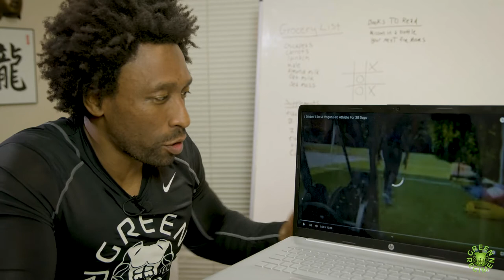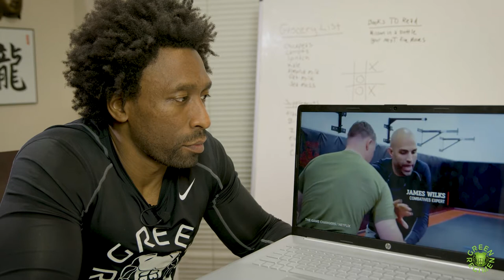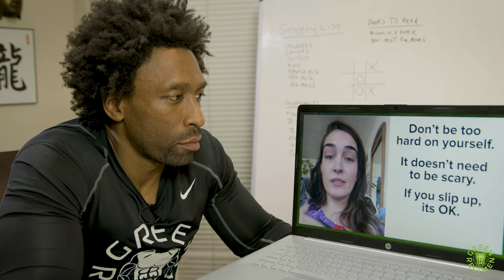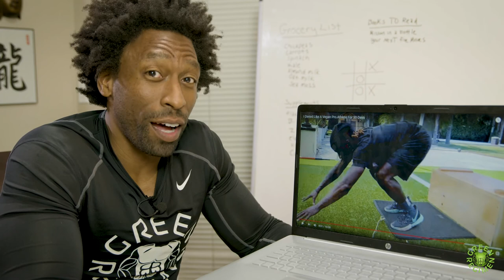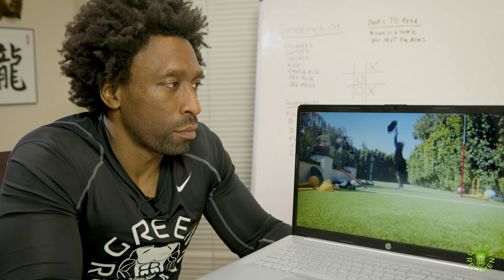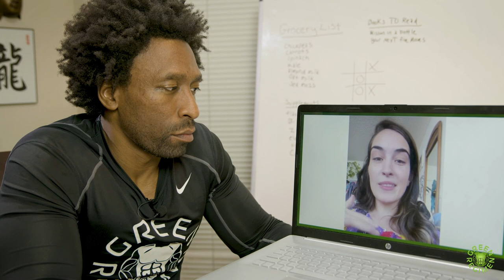Dieting Like A Vegan Pro Athlete For 30 Days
Shout out to Goodful for this clip